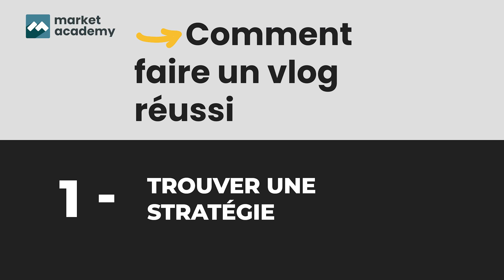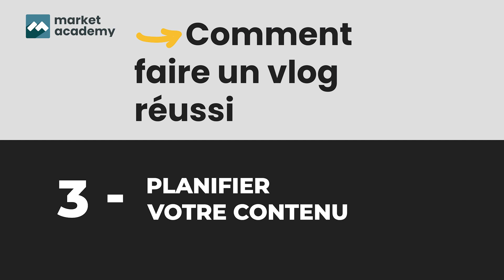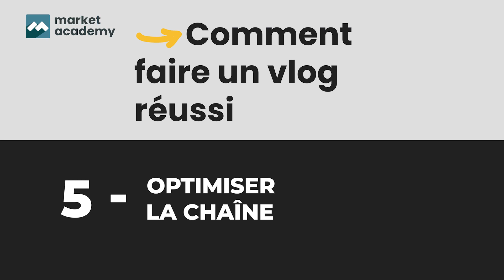Comment faire un Vlog réussi ? - Tuto Digital - Market Academy par Sophie Rocco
Dans cette nouvelle vidéo Tuto Marketing Digital, nous nous intéressons au Vlog et à leurs bonnes pratiques !

Pour tout savoir sur nos conseils pour réaliser un Vlog réussi, ne loupez rien de ce tuto !

0:00 - Introduction
0:40 - 1) Trouver une stratégie
01:10 - 2) Analyser vos concurrents
01:38 - 3) Planifiez votre contenu
02:08 - 4) Investir dans des équipements
02:39 - 5) Optimiser la chaîne
03:08 - 6) Les outils de montage

Vous avez besoin d'un site e-commerce ou d'effectuer la refonte de votre boutique ? Contactez-nous !